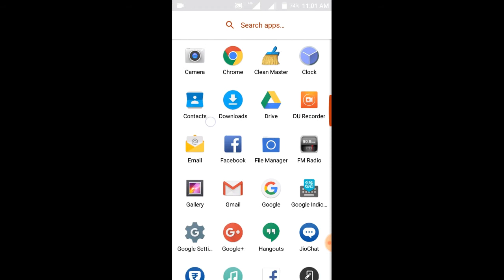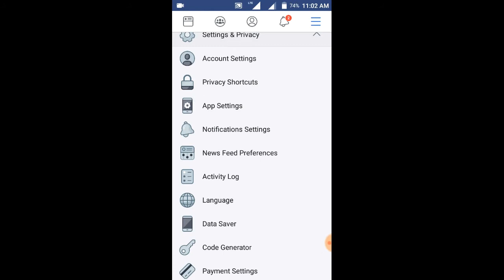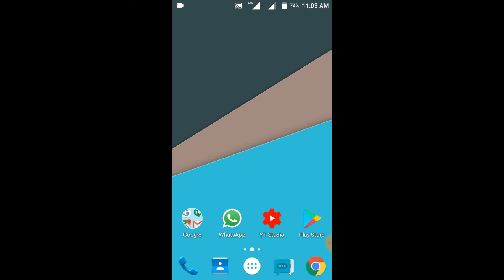Facebook par photos aur videos ko full hd me kaise upload kare || by dainik tricks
How to upload full hd images and videos on facebook ?

Friends jaisa ki aap jante hai ki jab bhi hum facebook par koi hd photo ya video upload karte hai to uski size automatic hi reduce ho jati hai aur wo low quality ka ho jata hai, jiske karan jab bhi hum ush photo ya video ko wapas facebook se download karte hai to wo low quality me download hote hai.

But ager aap chahte hai ki aap facebook par jo bhi photo ya video upload kare wo uski original size me hi upload ho to ye video aapke bahut kaam aane wala hai kyunki aaj ish video me main aapko btaunga ki facebook photos aur videos ko full hd me kaise upload karte hai ?

Ager aapko ye video achha lge to please ishe like aur share jarur kare.